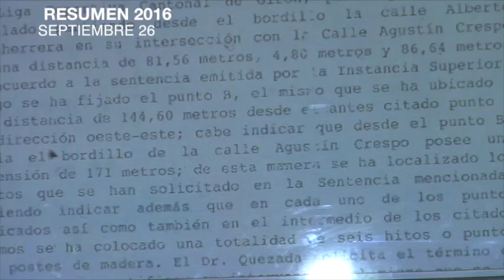Resumen informativo, septiembre de 2016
Municipio trata el tema del costo de los trabajos de regeneración y recibe el aporte por concepto de cobro de Tasa Solidaria, continúan los trabajos en el parque infantil e inician labores escolares; además, quienes fueron graduados en la escuela especial, reclaman porque con ello perdieron la opción de recibir terapias.